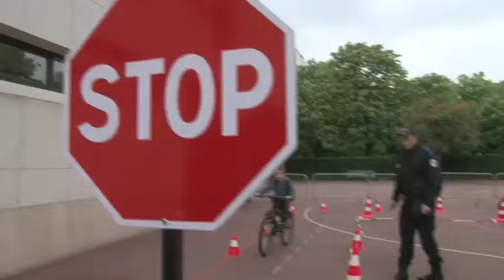Prévention Routière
Initiation à la prévention routière à l'école élémentaire de la Saussaye, à Neuilly-sur-Seine.